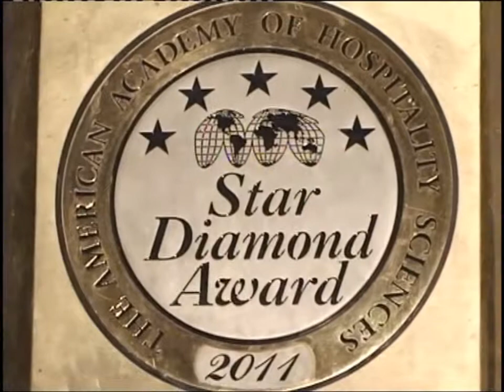Mon film Fès 2 DÉDICACES DU LIVRE TUNARUZ AU PALAIS SHAHRAZADE A FES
​Invitation ​Le vendredi 27 novembre à 18​ ​h 2015 AU Palais Shéhérazade à FES
23,Arsat Bennis,Douh «30000 Fes
 Monsieur ABDELHAI BELGHAZI
a le plaisir de vous présenter   FATEMA OUAKKA auteure
pour la dédicace de son livre TUNARUZ"La Porteuse d'Espoir "